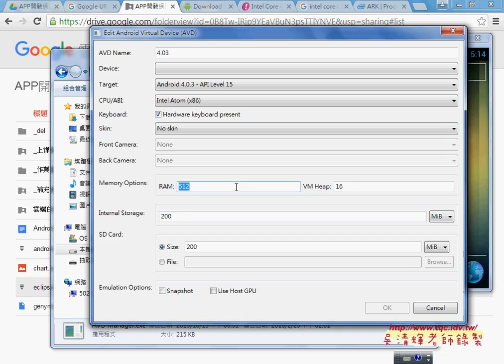01 執行AVD與設定X86模擬器Android APP開發教學 吳老師4